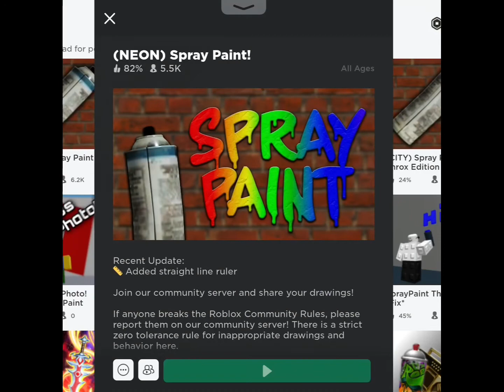MARBELLES dark side being a backstabber